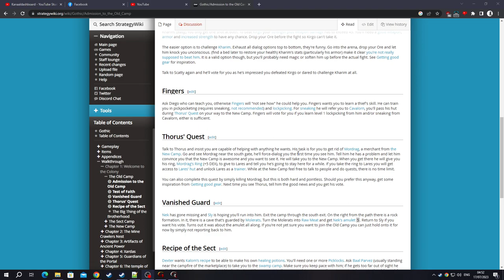[1/3] Gothic (1080p) - Episode 2.3 - The Old Camp [NC]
[Chapter: 1 - Welcome to the Colony]
[Side: Old Camp]
[Guilds: Guard/Fire Mage] & [Water Mages] & [Necromancer]
[Rank: None]
[Difficulty: [Default]
[Level: [1]
[Level (Late Game): [Unkown]
[Deaths: [1]

One-Handed - Mastered
Two-Handed - Mastered

[Magic Spells]

Sleep (Magic Circle 2)
Ball Lightning (Magic Circle 3)
Charm (Magic Circle 3)
Pyrokinesis (Magic Circle 3)
Telekinisis (Magic Circle 3)

[Perks]

Open Locks - Mastered
Pickpockets - Mastered
Sneaking - Mastered
Acrobatics - Mastered

[Stats]

Strength: 10
Dexterity: 10
Mana: 5
Hitpoints: 52
[YouTube Chapters]

0:00 - [YouTube Chapters]
0:02 - 1:35 [Gameplay: Old Camp]
1:36 - 1:43 [Trading: Mordrag] [+10 Ore]
1:44 - 2:02 [Gameplay: Old Camp]
2:03 - 2:24 [Gameplay: Penal Colony]
2:26 - [1/5] Hell Mushrooms]
2:28 - [Gameplay: Penal Colony]
2:30 - [2/5] Hell Mushrooms]
2:32 - [Gameplay: Penal Colony]
2:34 - [3/5] Hell Mushrooms]
2:36 - 2:38 [Gameplay: Penal Colony]
2:40 - [4/5] Hell Mushrooms]
2:43 - [5/5] Hell Mushrooms]
2:45 - 4:09 [Gameplay: Penal Colony]
4:11 - [Nek's Corpse Location] [+10 Ore & Nek's Amulet]
4:13 - 5:17 [Gameplay: Penal Colony]
5:18 - 5:33 [Conversation: Old Camp Gate Guard]
5:34 - 5:38 [Gameplay: Penal Colony]
5:39 - 6:40 [Gameplay: Old Camp]
6:41 - 7:46 [Conversation: Kirgo (Old Camp)]
7:47 - 8:25 [Gameplay: Old Camp]
8:26 - 8:35 [Conversation: Snaf (Old Camp)]
8:37 - [Possible Steam Achievement: A La Snaf]
8:39 - 8:44 [Gameplay: Old Camp]
8:45 - 8:55 [Conversation: Snaf (Old Camp - Cook)]
8:56 - 9:54 [Gameplay: Old Camp]
9:55 - 10:29 [Conversation: Fletcher]
10:30 - 11:38 [Gameplay: Old Camp]
11:40 - [Possible Steam Achievement: Grasshopper Thief] [Open 1 Locked Chest]
11:42 - 11:51 [Gameplay: Old Camp]
11:52 - 14:33 [Gameplay: Smithing (Skip-able)]
14:34 - 16:54 [Gameplay: Old Camp]
16:55 - 16:57 [Gameplay: Smithing (Skip-able)]
16:59 - [Possible Steam Achievement: The Art of Smithing] [Craft a Weapon]
17:01 - 17:18 [Gameplay: Old Camp]
17:19 - 17:23 [Gameplay: Smithing (Skip-able)]
17:24 - 18:51 [Gameplay: Old Camp]
18:52 - 19:45 [Trading: Mordrag] [+18 Ore]
19:46 - 21:13 [Gameplay: Old Camp]
21:14 - 21:33 [Gameplay: Smithing (Skip-able)]
21:34 - 23:00 [Gameplay: Old Camp]
23:01 - 23:22 [Trading: Dexter]
23:23 - 23:37 [Skip-able] [Don't know why the game does this]
23:38 - 23:58 [Trading: Dexter] [+188 Ore]
23:59 - 24:15 [Gameplay: Old Camp]
24:16 - 25:06 [Trading: Fisk] [+302 Ore]
25:07 - 25:12 [Gameplay: Old Camp]
25:13 - 25:23 [Conversation: Fisk (Old Camp)]
25:25 - [Light Digger Trousers - 250 Ore]
25:27 - 25:32 [Conversation: Fisk (Old Camp - Shadow / Merchant)]
25:33 - 26:19 [Gameplay: Old Camp]
26:20 - [End of the Episode]

Ore Banker [900/1.000 (Total)] & [270/1.000 (in the Inventory)]
Ore Keeper [After Ore Banker]
Grasshopper Thief [1/1] [Done]
Skilled Thief [2/25]
Master Thief [After Skilled Thief]
Hardworker [3/25]
Hero of the Colonists [After Hardworker]

[Quest List]

Admission into the Old Camp [On-Hold]

* Thorus's Quest [On-Hold]
* Test of Faith [On-Hold]
* Scatty's Arena Fights [On-Hold]
* Vanished Guard [On-Hold]
* Recipe of the Sect [On-Hold]

Admission into the Sect Camp [On-Hold]

* New Souls for the Brotherhood (Baal Tondral) [On-Hold]
* Ghorim's Replacement
* The Swampweed Harvest (Baal Orun)
* Distraction (Haal Cadar)
* Canvassing of Customers (Baal Tyon)
* Convince the Guru's (Baal Tondral , Orun , Cadar , Tyon , Cor Kalom)